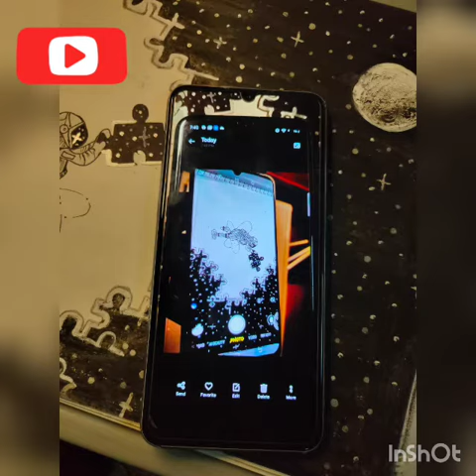Space Puzzle Drawing☄️🌌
Space Discovery
Musician: Jef